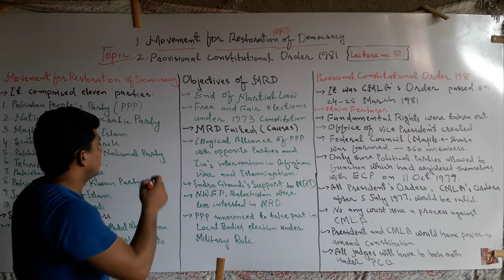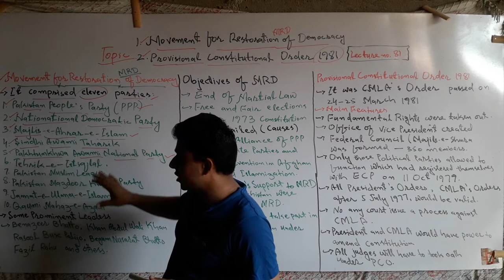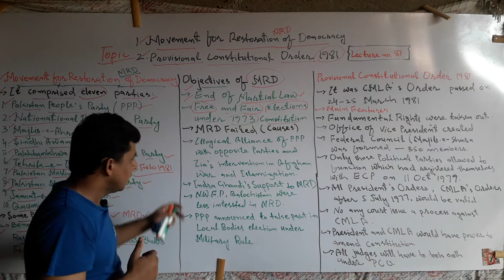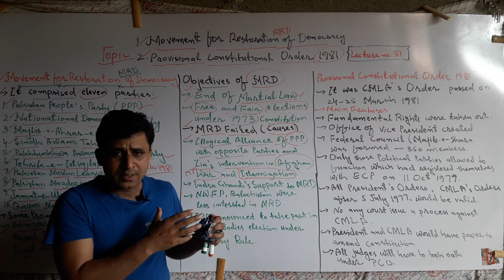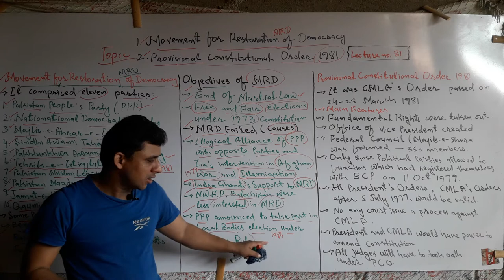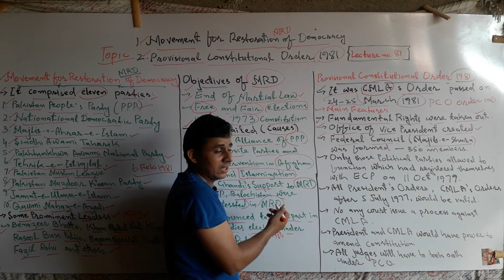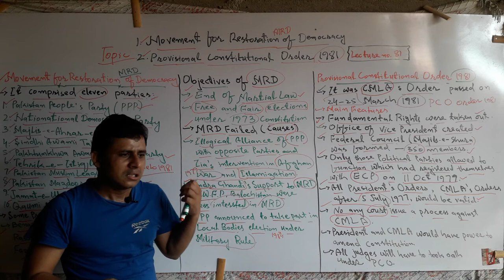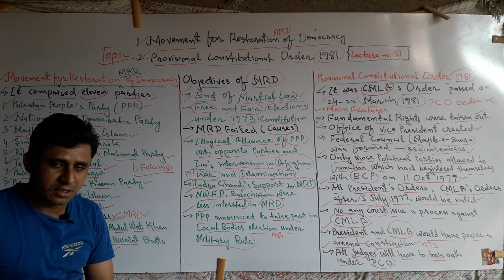Lecture No. 82 | MRD Movement and PCO Order 1981 in Pakistan | by Sajid Ali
The Lecture about the Movement for the Restoration of Democracy (MRD) and Provisinal Constitutional Order 1981 has been launched by Teachers' Academy to learn Pak-Studies/Affairs.
In this lecture the following topics have been described in detail,

1. Movement for the Restoration of Democracy
    MRD in Pakistan.
2. Political Parties in MRD in Pakistan.
3. Prominent leaders in MRD in Pakistan.
4. Objectives of MRD in Pakistan.
5. Results of MRD in Pakistan.
6. Provisional Constitutional Order 1981.
7 Main Features of PCO 1981 in Pakistan.

# MovementforRestorationofDemocracyMRD

# ProvisionalConstitutionalOrderPCO1981